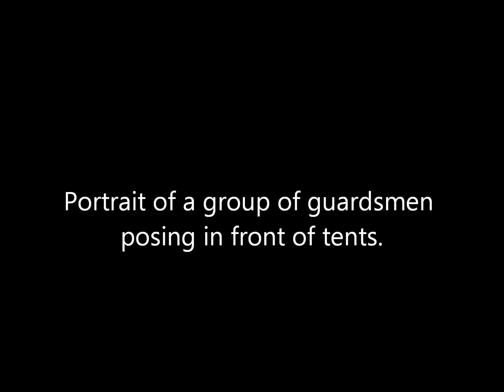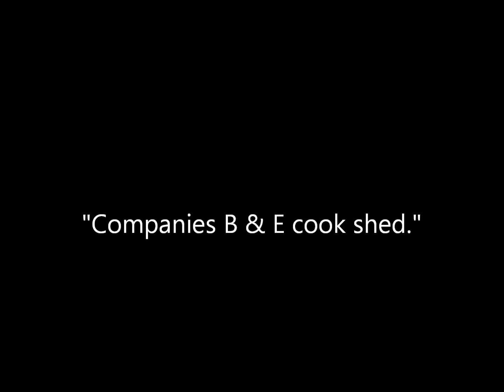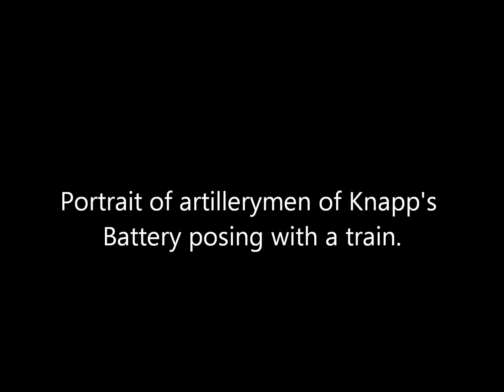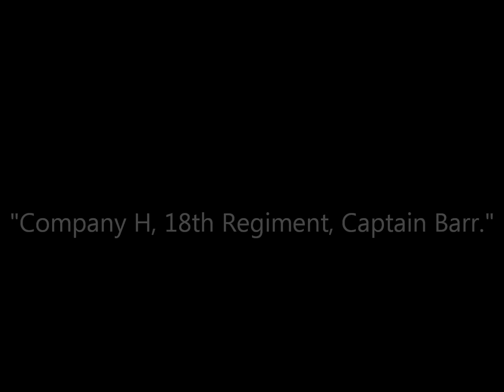Vintage Photos of an Encampment of the 18th Regiment of the Pennsylvania National Guard (1870s)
A collection of photographs of soldiers of the 18th Regiment of the Pennsylvania National Guard (Duquesne Greys) in an encampment probably somewhere in Pennsylvania during the 1870s. The photos were taken by photographer E. W. Beckwith. Original captions are in quotations.